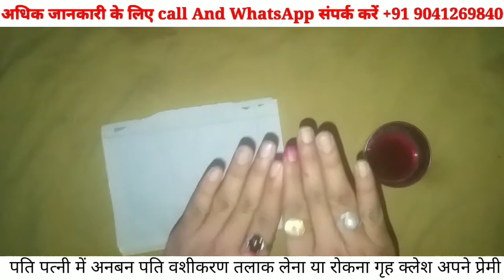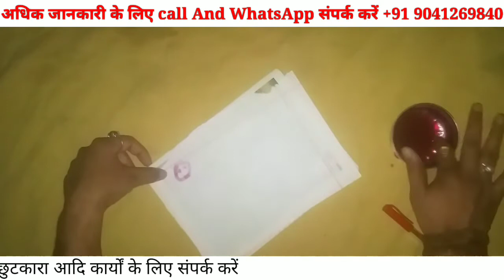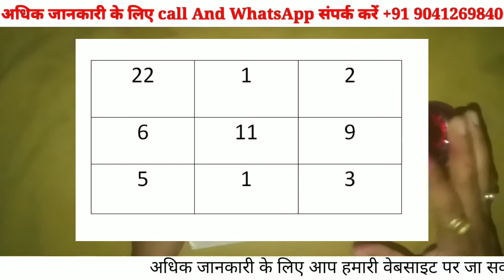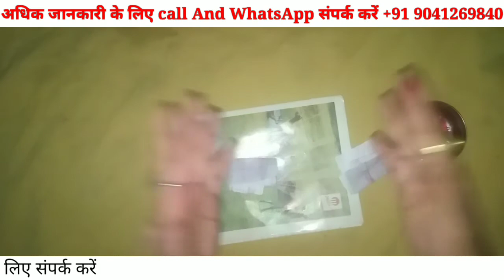Do two people separately in just a moment. break anyone's relationship with the device